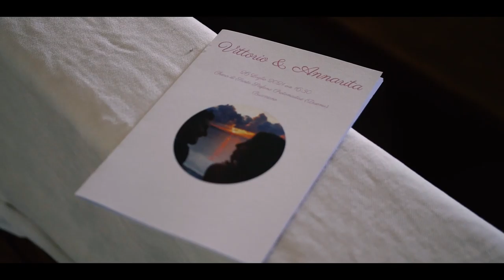Matrimonio al Duomo di Bracciano e Casina di Poggio della Rota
Matrimonio in stile romantico chic con tema conduttore il colore rosa, declinato in tutte le sue nuances